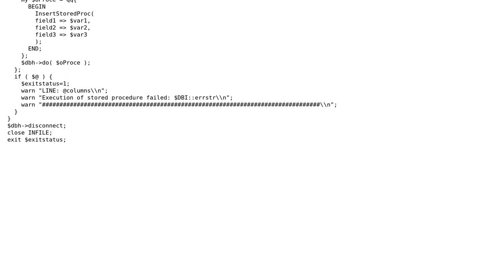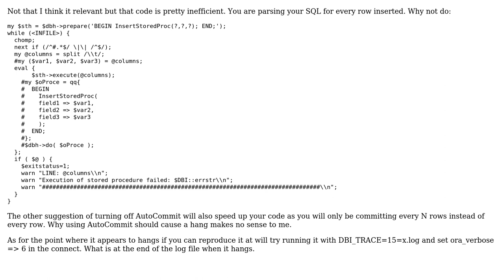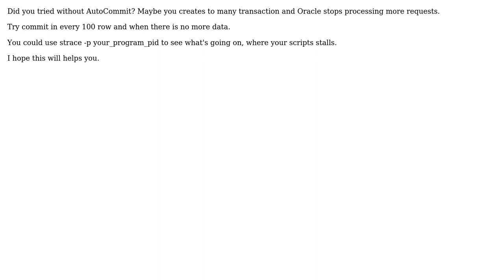Perl script using DBI module with Oracle 8 stops processing (2 Solutions!!)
Perl script using DBI module with Oracle 8 stops processing

With thanks & praise to God, and with thanks to the many people who have made this project possible! | Content (except music & images) licensed under CC BY-SA | Music | Images & others | With thanks to user user1807752 user user1126070 user bohica and the Stack Exchange Network Trademarks are property of their respective owners. You are responsible for your own actions.